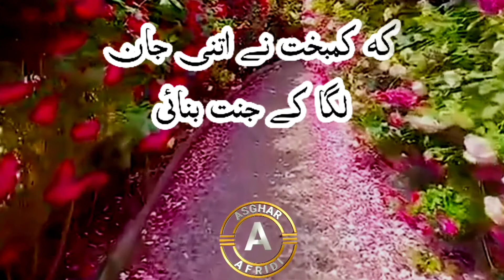Maulana Tariq jameel Sahab-ek dafa Allah tala ne Israel se poochha? Short clip 2022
Maulana Tariq jameel Sahab-ek dafa Allah tala ne Israel se poochha? Kabhi Kisi ki Jaan leti hui Rahim bhi Aaya.. short clip